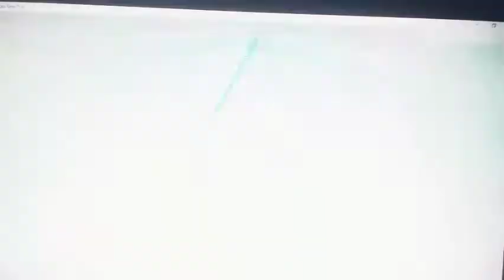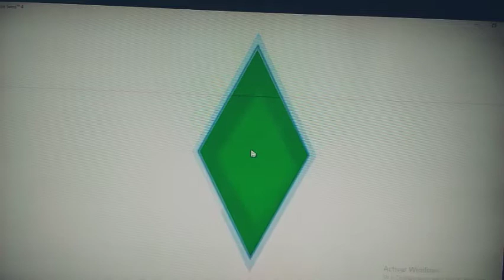diego se fue a la fiesta con los amigos en los sims 4 gameplay - capitulo 7